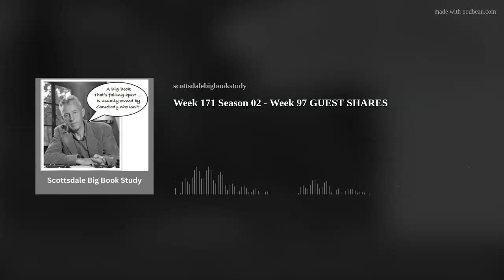Week 171 Season 02 - Week 97 GUEST SHARES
Season 02 - GUEST SHARES recorded on October 21, 2023.